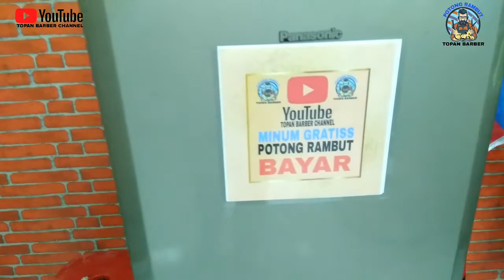potong rambut murah kebersihan terjamin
potong rambut harga yg sangat murah  kebersihan tempat sangat terjamin tidak jauh bedah dg harga yg mahal customer merasa nyaman#hargamurah#terjaminkebersihanya